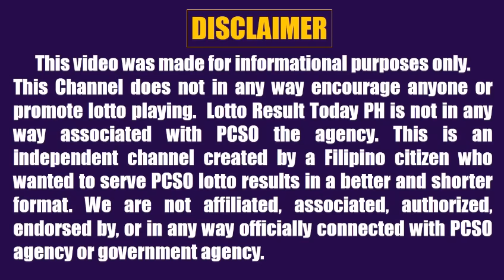Lotto Result Today 9pm Draw November 8, 2024 Swertres Ez2 Pcso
Lotto result today 9pm Draw November 8, 2024 (Friday) The 9pm evening draw pcso lotto results today games are Ultra Lotto 6/58, Mega Lotto 6/45, 4D Lotto, 3D Lotto (Swertres Result Today) and 2D Lotto (Ez2 Result Today).

0:00 Intro
0:34 658 Lotto Result
1:12 645 Lotto Result
1:40 4D Lotto Result
2:11 3D Result 9PM
2:34 2D Result 9PM